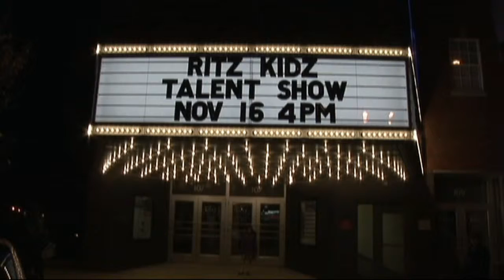Ritz Kidz 2014 - Jamilee Oglesby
Jamilee sings "Flaws and All."